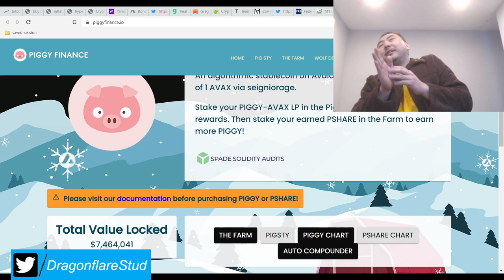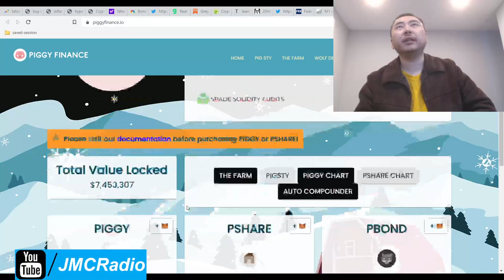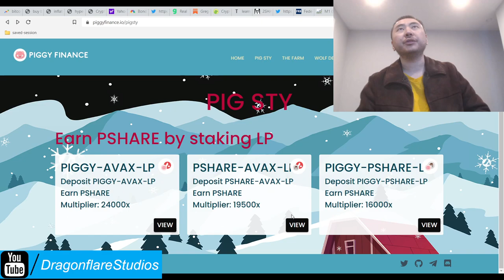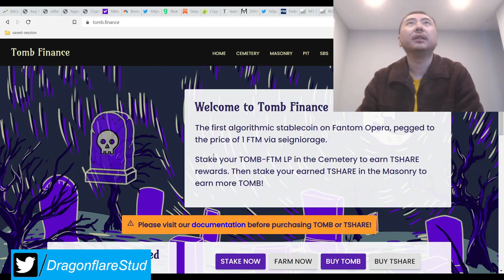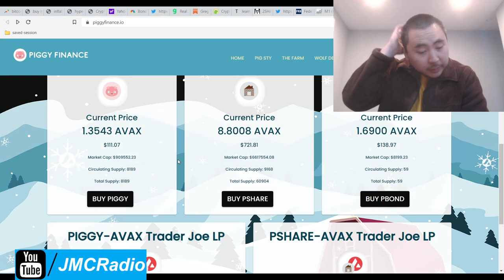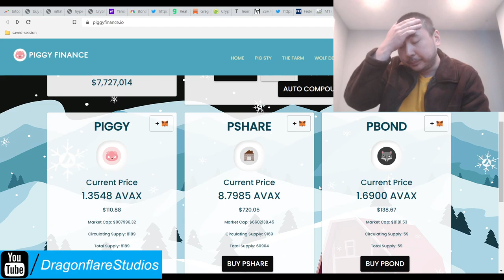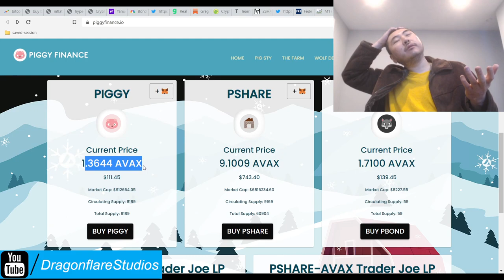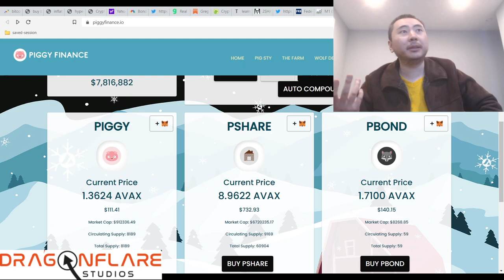Piggy Finance 4-5% Daily APY - Possible Partnership W/ Harry Yeh 2omb 3omb Finance - Avax Tomb Fork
It didn't occur to me until near the end of this video that I figured out why Piggy base tokens are above peg. They brilliantly incentivized the farm LP pools to reward way more pshares than the boardroom can print piggy tokens.

Piggy tokens are already very low in supply, and minting them is also very slow. Therefore, demand is forcing up the peg of piggy tokens, all the while you can keep farming those valuable pig shares.

Harry Yeh chose well. I hope his whale friends keep accumulating so we can skyrocket. Nothing is officially confirmed but it seems 99% likely to me. DYOR but dao king and myself have already made our decisions.